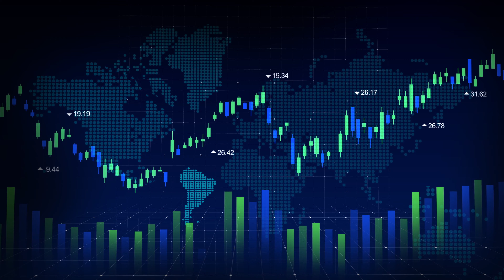Digital Financial Graph I 4K Bacground I Stock Market I Corporate Stock Footage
Free , No Copyright , Stock Footage Resolution: 4K (3840×2160) Duration: 49:21 (LOOP) Frame Rate: 29.97 fps Alpha Channel: No